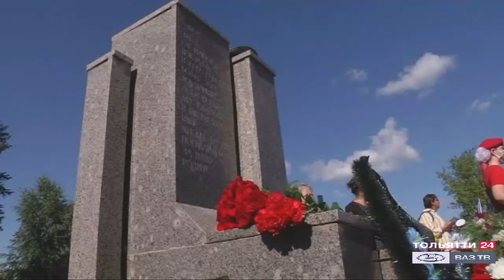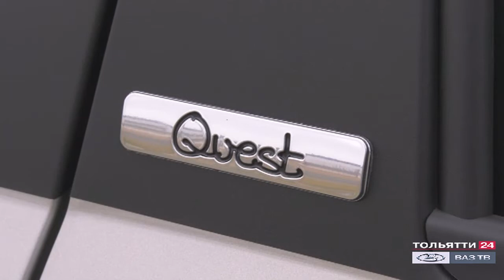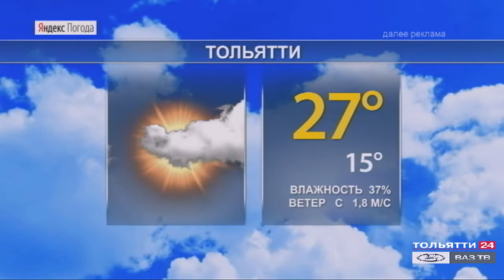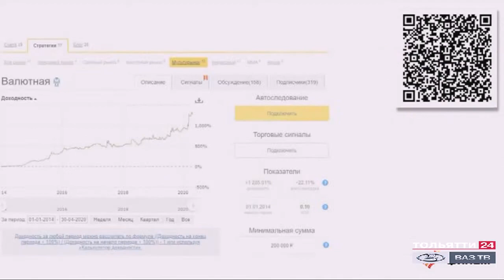«Новости Тольятти» 27.07.2020